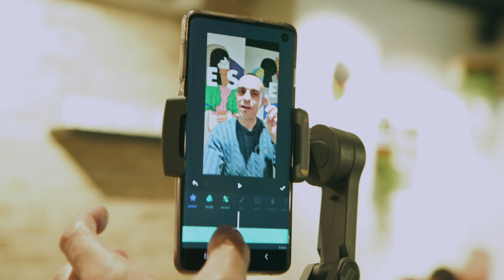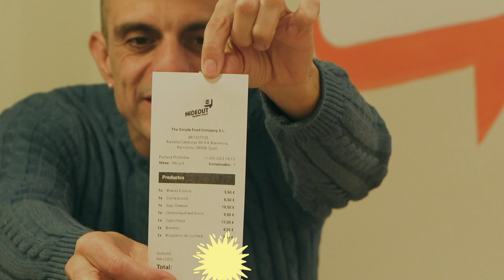SMASH Burgers 🍔 vs. patatas BRAVAS LOCAS 🌶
El primer sitio de España especializado exclusivamente en smash burgers. Con unas patatas que son un escándalo y que me dedicaron, las BRAVAS LOCAS, con carne mechada y alioli a saco.
Pruebo 4 burgers diferentes, las bravas y dos postres. Salí RODANDO.
Espero que te mole el video, ¡me lo he currado mogollón!

Es la mejor manera de apoyar mi trabajo.